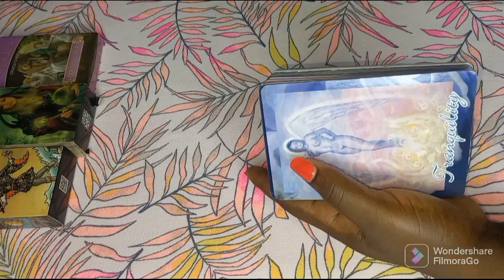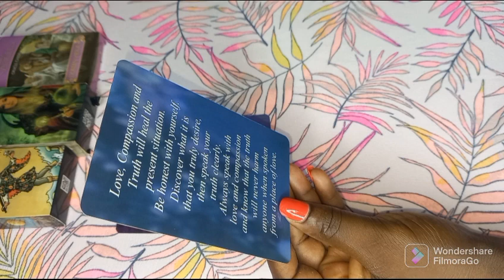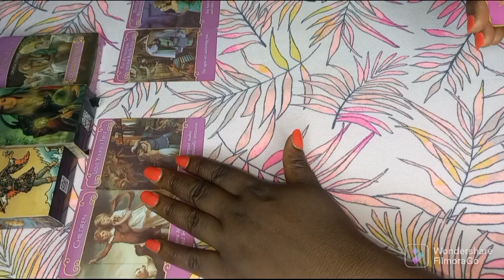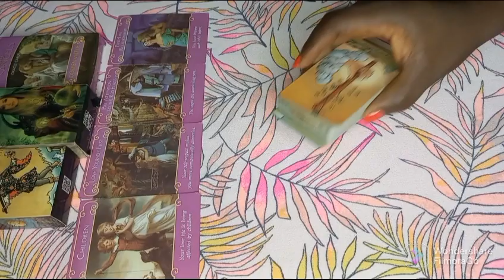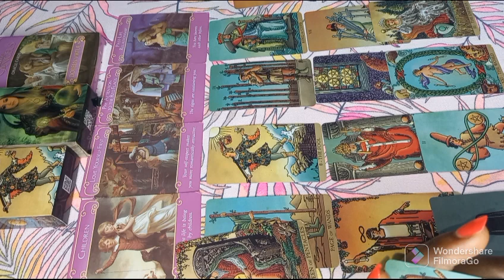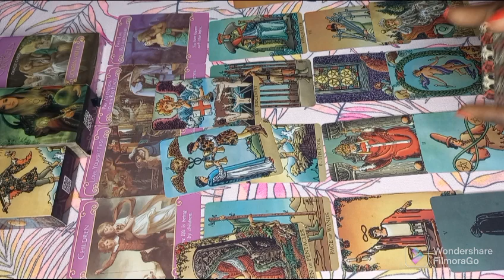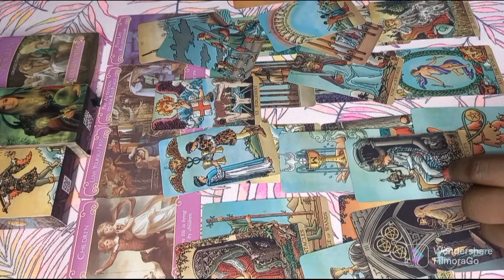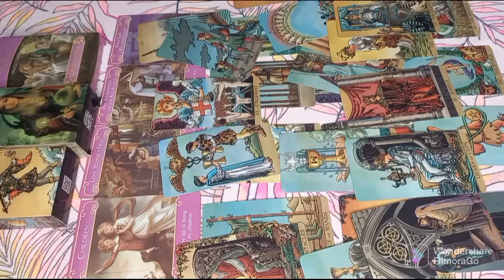Pisces love reading febuary17-28-2023 You are healing they're still confuse 💕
Tarot Love Reading Reading For The Zodiac Sign Of Pisces For The Month Of Febuary2023.

 INFORMATION ON PERSONAL READINGS:

3 questions reading - $ 50
1 question reading - $ 30
2 questions reading $ 45

PAYMENT METHOD :  Moneygram , Ria or worldremit

1. screenshot of payment receipt along with MTCN number
2.your question
3.names involve
4.date of births (optional)
5.Brief background story about the situation

 After Payment.